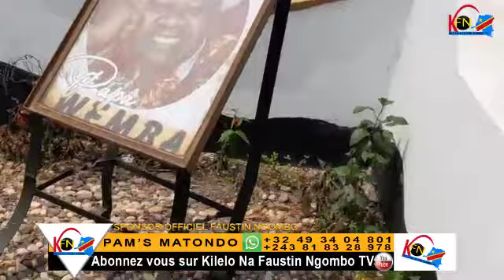PIERRE TOMBALE YA PAPA WEMBA BA MUSICIENS YA VIVA BA SANGA NI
ABONNÉS VOUS SUR NOTRE YOUTUBE KILELO NA FAUSTIN NGOMBO TV ICI LA QUALITÉ DE IMAGE